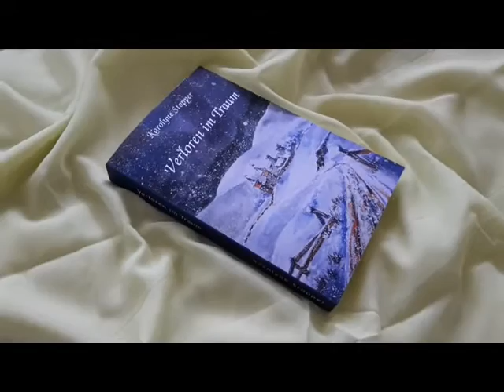Verloren im Traum - das Buchcover zum Roman von Karolyne Stopper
Entstehung des Cover-Bildes für den Roman "Verloren im Traum" von Karolyne Stopper
verwendete Technik: Aquarell + Gouache
Das schöne Buch ist auf Amazon als Taschenbuch oder Ebook erhältlich